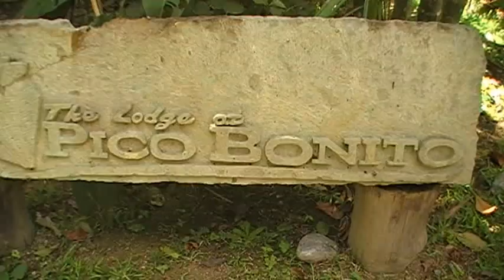Pico Bonito Lodge Hotel | Honduras with Latin Odyssey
A glance inside The Pico Bonito Lodge, Honduras - a boutique, luxury hotel reviewed by Latin Odyssey.

Latin Odyssey is a tour operator specialising in luxury, tailor made travel to Latin America.

For more information and other videos of Latin American hotels go to our or email . Or better still please phone us for a chat and expert advice UK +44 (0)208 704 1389